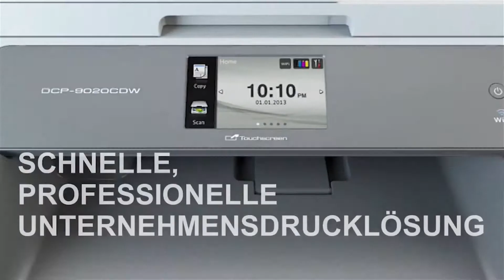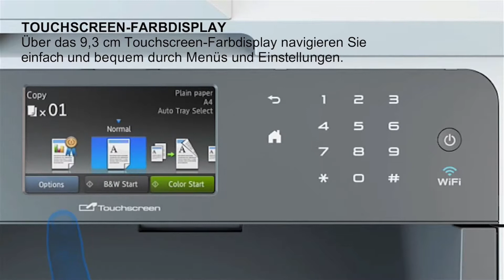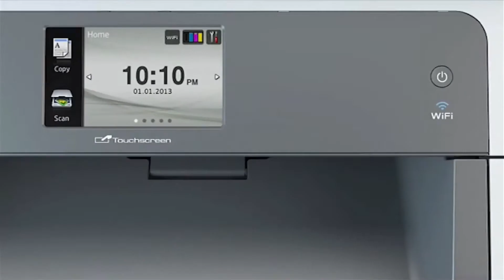3 in 1 Farblaser-Multifunktionsdrucker: brother DCP-9022CDW